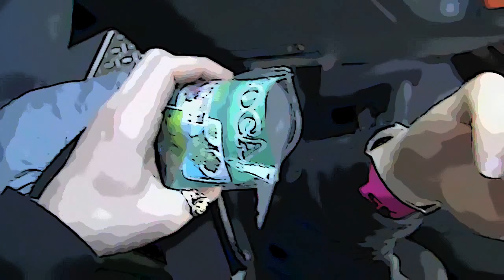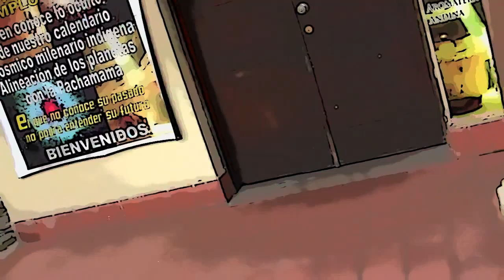∆ The 1 Movie (HD) ∆ Ecuador 1/3 ∆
This is the beginning of my round the world adventure... I suppose it's my way of saying to you, "HEY, WHAT ARE WE DOING? ARE WE LIVING THE BEST WE CAN RIGHT NOW?" I started in Ecuador, flying to Ecuador from Hollywood, CA. I pretty much began on the equator line, as good a place as any to start, I suppose. We'll all wake up one day and see that this was all a Dream... Until Then... Let The Adventure Begin...

written by: God;
directed by: Destiny;
produced by: The Planet;
staring: Us